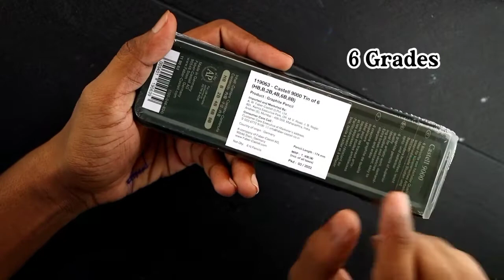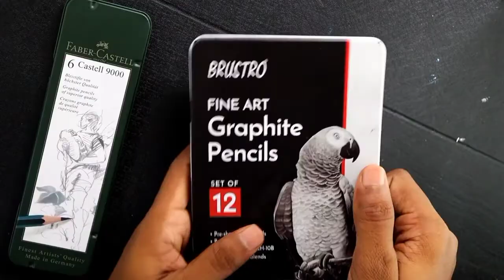Unboxing Faber Castsell 9000 || Faber castsell 9000 Unboxing And Review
Instagram accounts